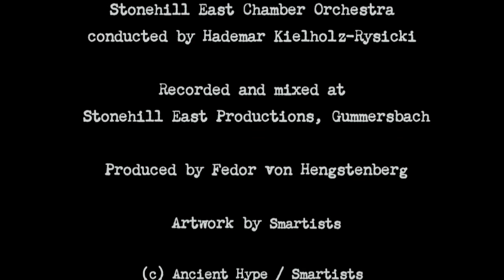Ancient Hype: "Moving Moon"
Listen to one track of the digital album "Antepenultimate Draft" by Ancient Hype.
"Moving Moon" is a wonderful tune composed by Jon Stoppard.
For more Ancient Hype music, just browse this channel.